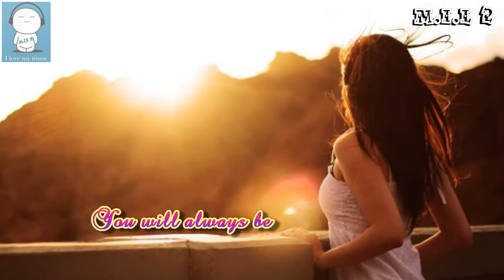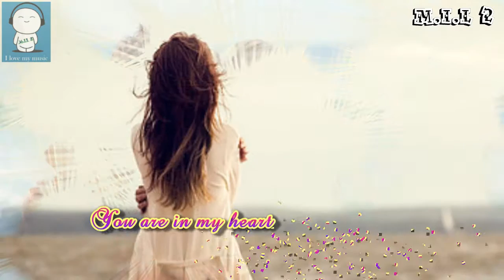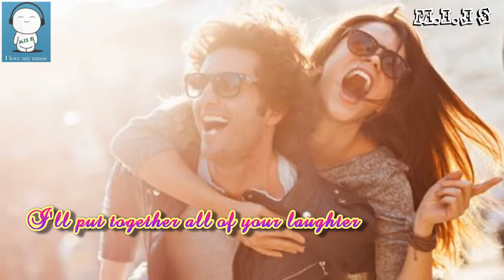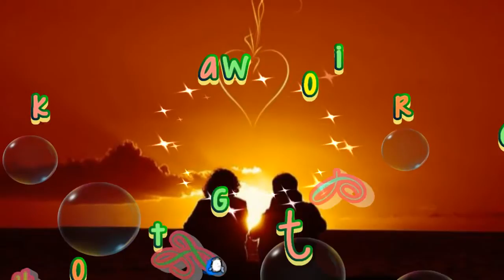Iwi Laurel - Special Memory (1984)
Another personal favorite..please enjoy!!!
Iwi, the youngest of the children of Vice President Salvador and Celia Diaz- Laurel, recalls how she learned about music at age seven from Cocoy and Ryan Cayabyab. They would take a break from writing music in their living room, and spend hours teaching her to do all sorts of vocal calisthenics and aim for high notes all for fun. Pretty soon, she was a regular guest in Cocoy’s concerts and TV shows along with her older brother Kristipi.

At 14, with her father’s approval, she joined acclaimed Repertory Philippines productions such as Pippin, Fiddler on the Roof, You’re a Good Man Charlie Brown, and Sweeney Todd.

In the 1980s, she was launched as a recording artist for Viva Blackgold Records with a hit single Special Memory, for which she won the Cecil Award for Best Performance by a New Artist in 1983. Later on, she was launched as a solo artist in the local entertainment circles, doing her unique renditions of well-loved standards and popular jazz tunes.

On June 22 last year, Iwi went back to her roots and once again shared the stage with brother Cocoy at his concert entitled Uliran at the Main Theater of the Cultural Center of the Philippines. She was in her element as she sang classical favorites like And This is My Beloved (from Kismet) and Mutya ng Pasig.